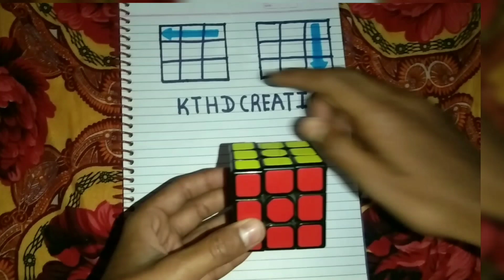learn how to solve rubik's cube in 1 minute trick